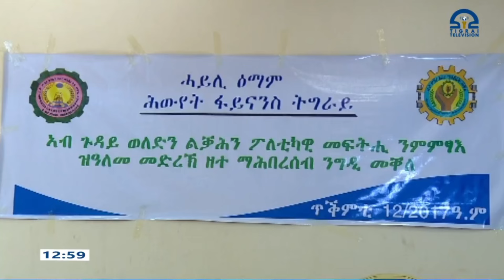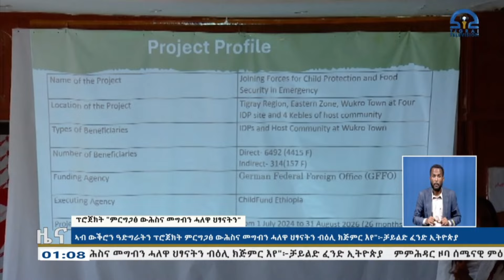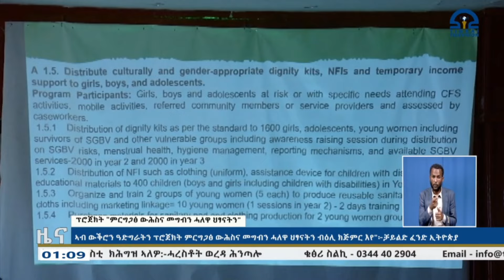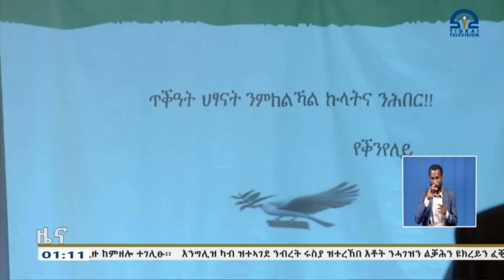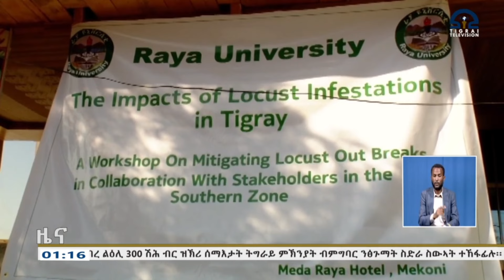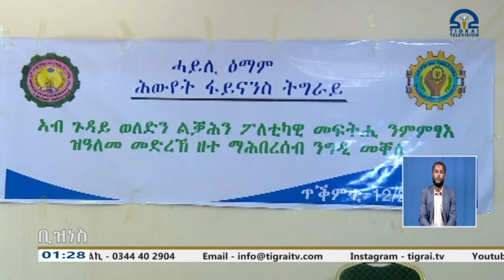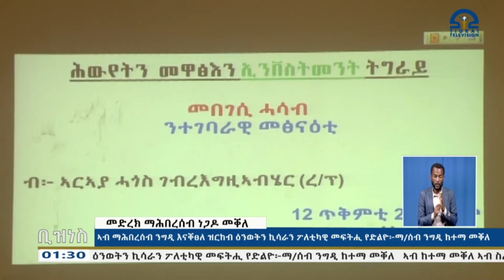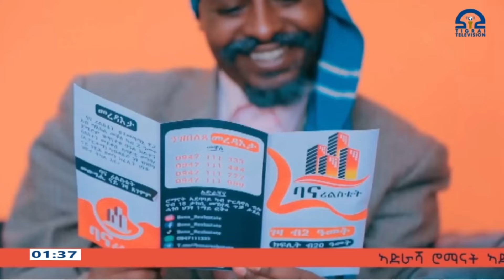ዜና ትግርኛ ምሸት ሰዓት 1፡00 - 12 ጥቅምቲ 2017 ዓ/ም